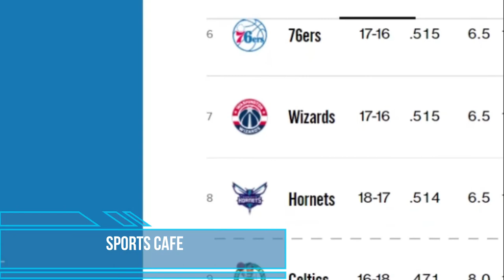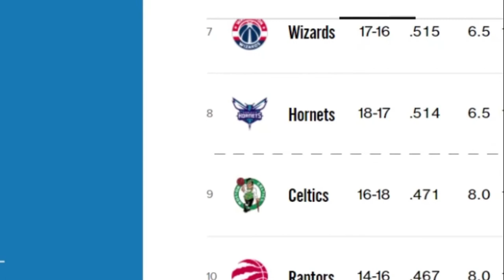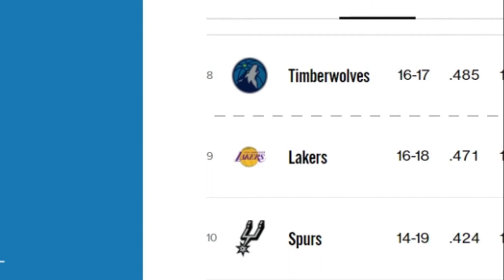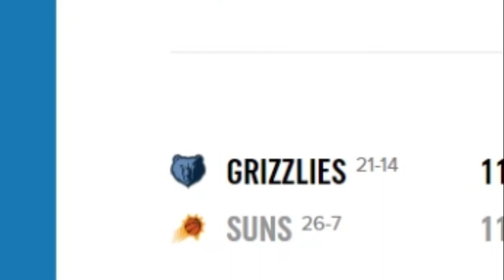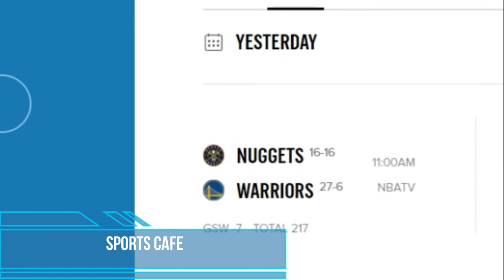NBA STANDINGS AS OF DECEMBER 28, 2021 I GAMES SCHEDULE I UPDATES